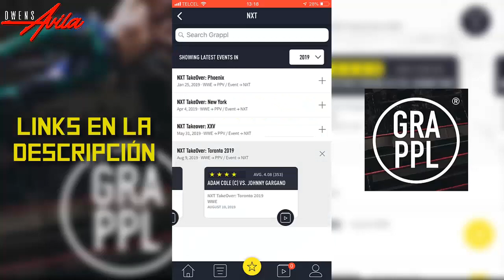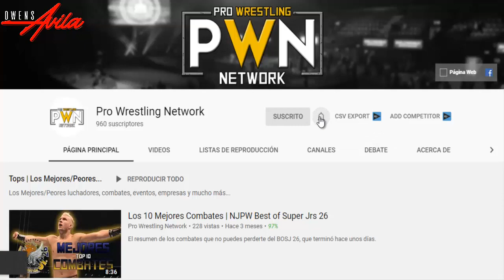La Vez que STING se Transformó en el JOKER